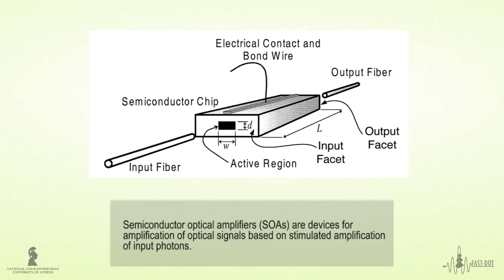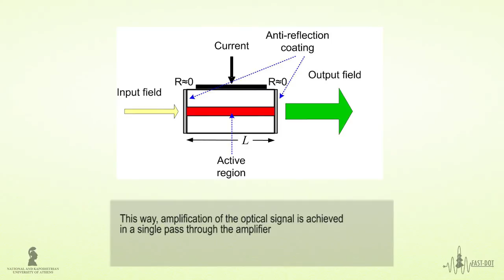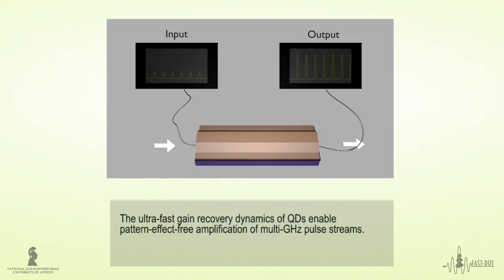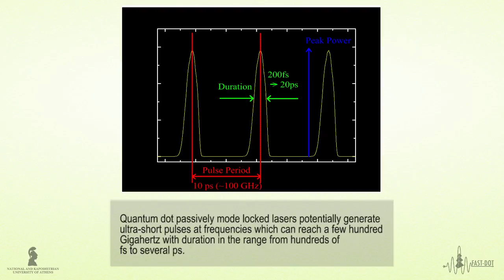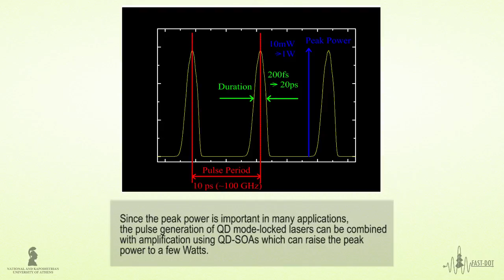QUANTUM DOT SEMICONDUCTOR OPTICAL AMPLIFIERS FOR HIGH POWER PULSE GENERATOR